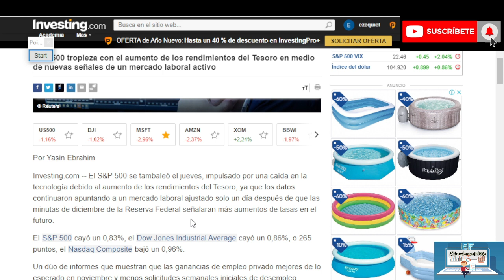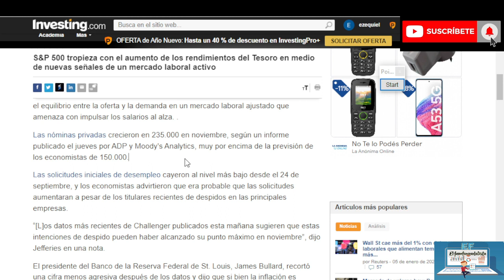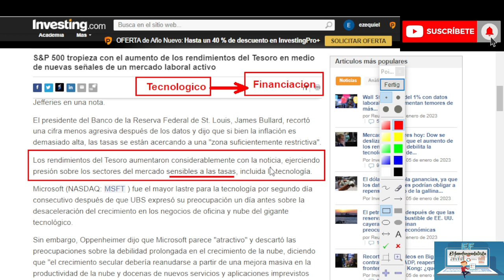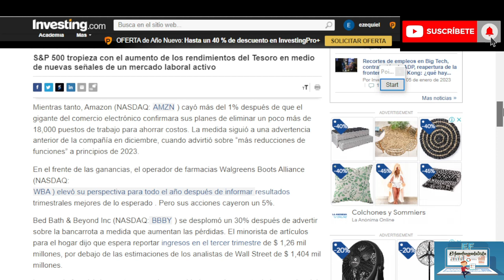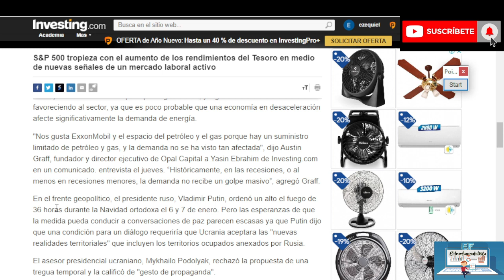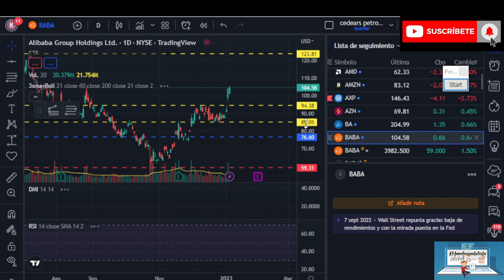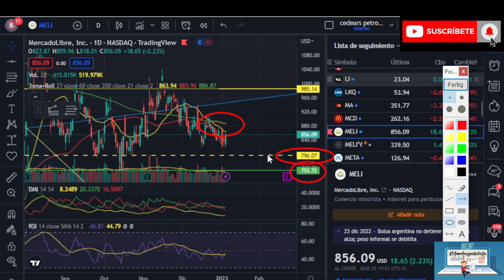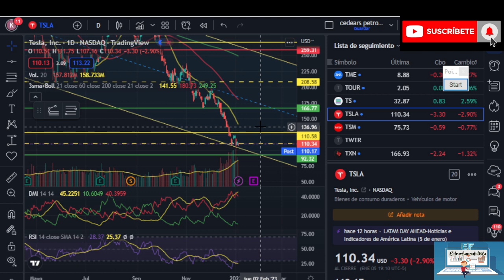DATOS DE EMPLEO-ANALISIS TECNICO AMD MELI BABA NIO ADBE TSLA -INDICES acciones trading 05-01-23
⛔Todos los datos presentados son meramente informativos

CONTENIDO EXCLUSIVO.